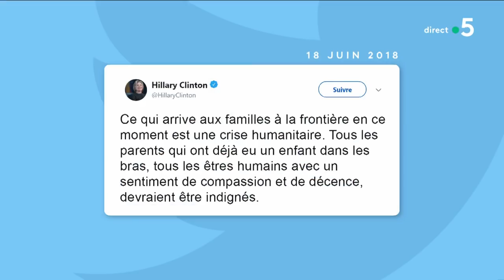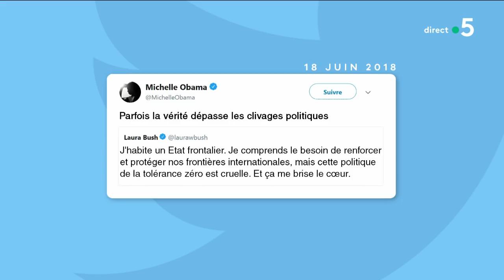Loi anti-immigration : des images qui choquent l'Amérique - C à Vous - 19/06/2018